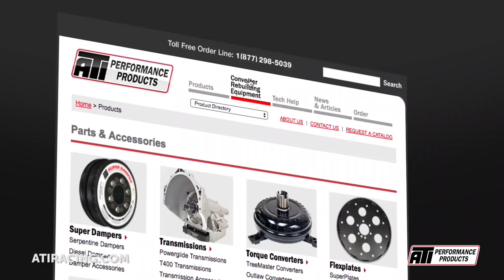Isaias Rojas Goes a 3.66 in Eighth Mile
Isaias Rojas made a blistering 3.66-second run in the eighth mile yesterday at the Haltech Hail Mary Derby.